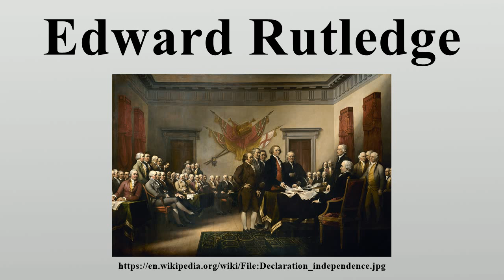Edward Rutledge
Edward Rutledge (November 23, 1749 – January 23, 1800) was an American politician, and youngest signer of the United States Declaration of Independence.

Image-Copyright-Info
Artist-Info:   John Trumbull (1756–1843)   Description American painter Date of birth/death 6 June 1756 10 November 1843 Location of birth/death Lebanon, Connecticut New York City Work location New York, London Authority control VIAF: 56862633 LCCN: n50011728 GND: 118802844 BnF: cb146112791 ULAN: 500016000 ISNI: 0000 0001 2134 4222 WorldCat WP-Person
Image-Copyright-Info